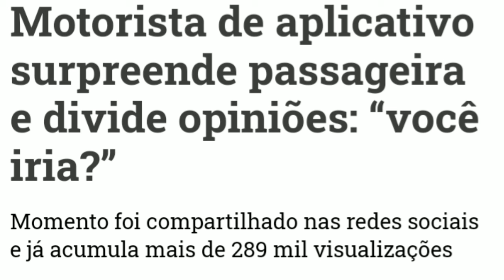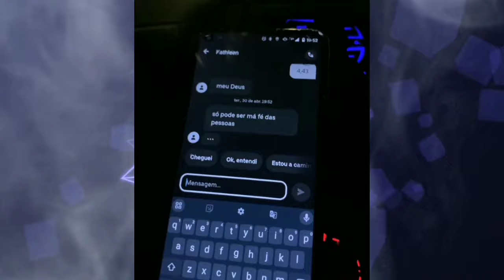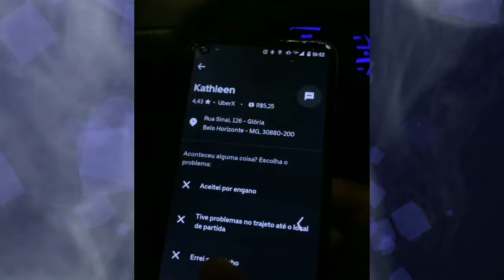"QUE CORRIDA FOI ESSA QUE LOUCURA"